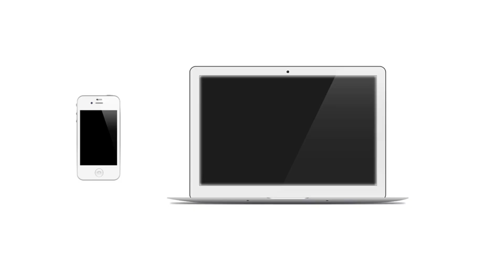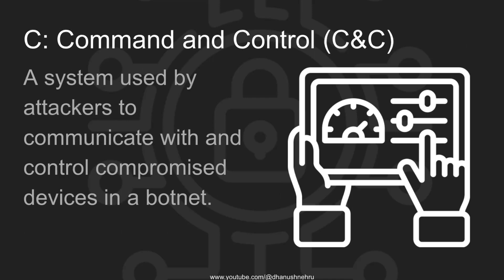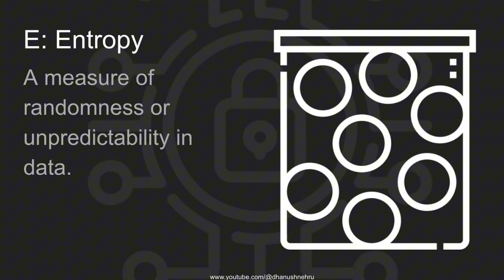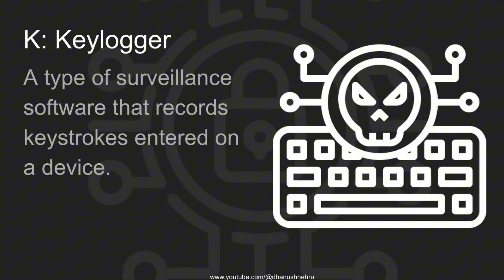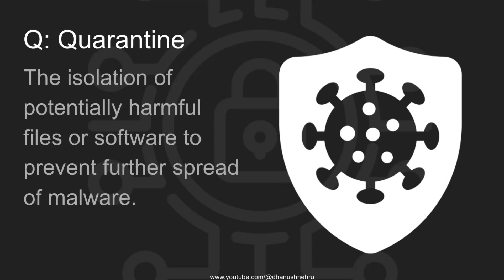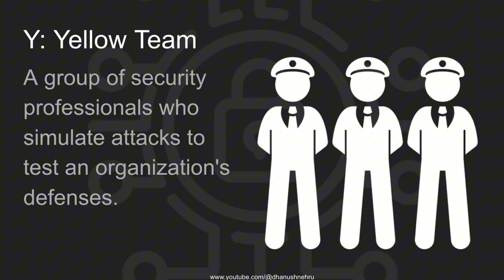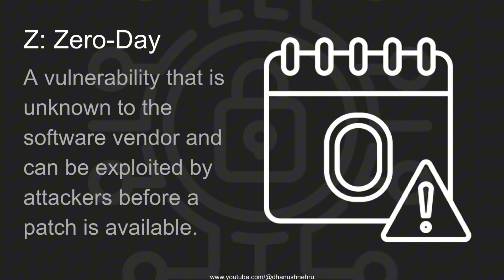A to Z Cybersecurity Terms You Need To Know | Dhanush N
In this Ultimate A to Z guide in cybersecurity video, we'll break down the most important cybersecurity terms, from A for Authentication to Z for Zero-Day Exploits.